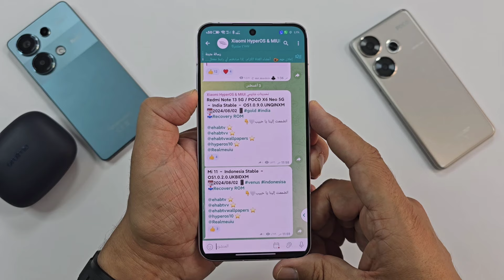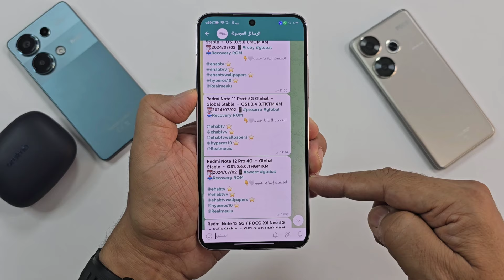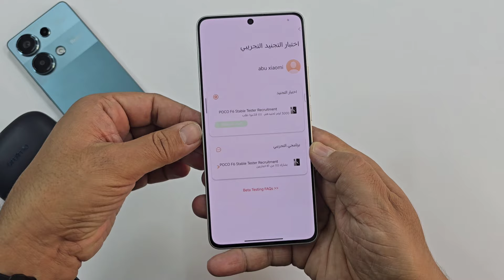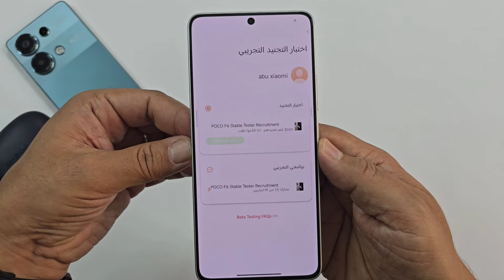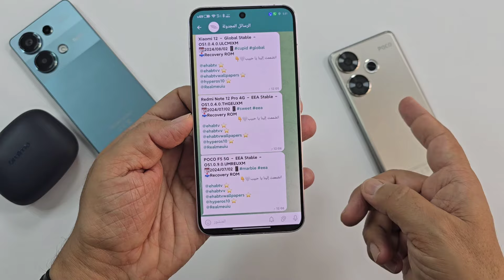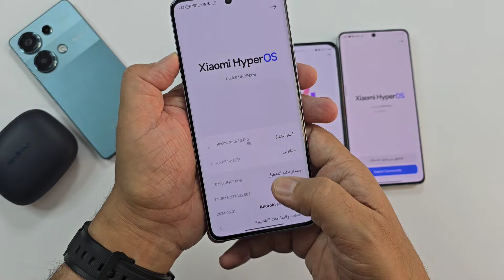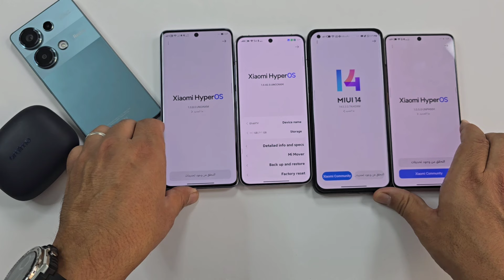رسمياً من شاومي صدور تحديثات HyperOS للعديد من الهواتف 🚨 XIAOMI REDMI POCO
تحديثات شاومي الجديدة التي صدرت بشكل رسمي وهي تحديثات HYPEROS 1.5 and Hyperos 1.0
تحديثات شاومي هايبر او اس

للشراء  من موقع علي اكسبرس AliExpress